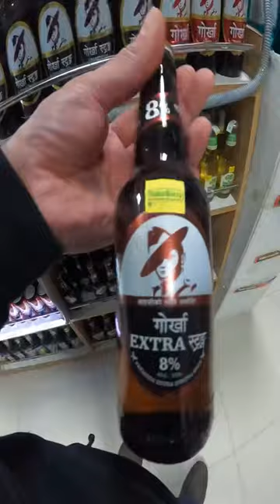Nepal Supermarket: 🇲🇽Tortillas!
SalesBerry operates both department store chain and online shopping platform in Nepal. Overall, SalesBerry is a well-established brand in Nepal offering a diverse range of products and stores are mid-size between smaller Big Mart and larger Bhat-Bhateni
As a department store chain:
Established: 1993, starting in Pokhara.
Current presence: Over 30 stores across Kathmandu, Bhaktapur, Lalitpur, Banepa, and Pokhara regions.
Products: Wide variety, including groceries, liquors, beverages, household items, health & beauty products, baby essentials, appliances, furniture, and more.
Reviews: They have mixed reviews on Google, with an average rating of 3.8-3.9 stars depending on the location.
As an online shopping platform:
Products: Similar selection to their physical stores.
Delivery: Likely limited to areas where they have physical stores.

We are the original creators of all the videos on this channel and videos belongs to @पसल ©